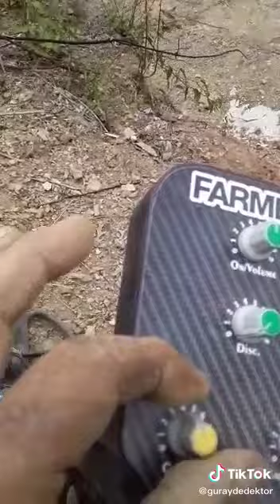👑FARMET FX PULSE DEDEKTÖR ARAZİ PERFORMANSİ TESTİ❌Netten alıntı❌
👑FARMET FX PULSE DEDEKTÖR ARAZİ PERFORMANSİ TESTİ

❌Netten alıntı❌
 😎 GÜRAY DEDEKTÖR
0️⃣5️⃣3️⃣2️⃣1️⃣5️⃣7️⃣0️⃣1️⃣5️⃣0️⃣
🫡 ÇANAKKALE BAHADIR
0️⃣5️⃣0️⃣5️⃣4️⃣8️⃣0️⃣1️⃣1️⃣5️⃣3️⃣

🏢 YILDIRIM MAHALLESİ CUMHURİYET CADDESİ NO12
🇹🇷🇹🇷KARESİ BALIKESİR 🇹🇷
🇹🇷MERKEZ ÇANAKKALE 🇹🇷